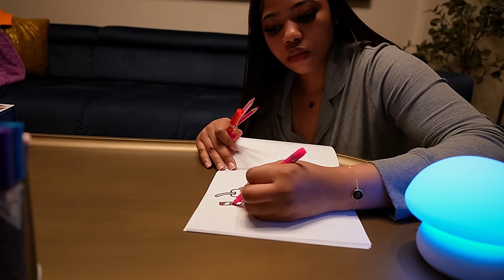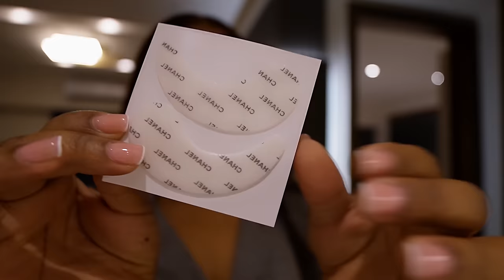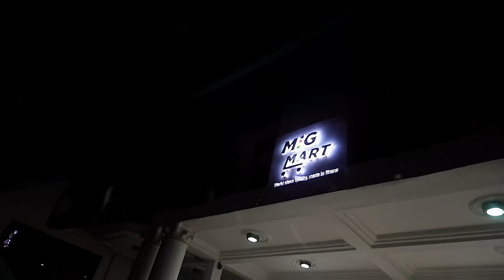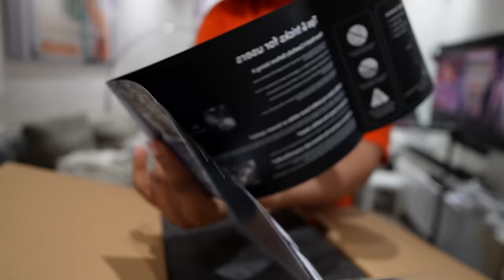hey chichies💓, another week, another bangerrrrr🤭🇬🇭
HEY CHICHIES💓...